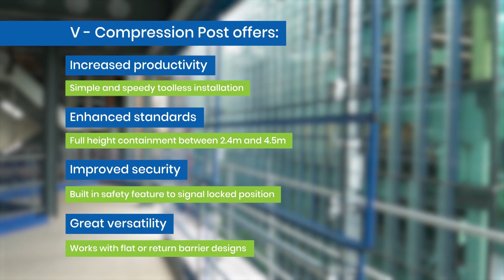vertemax® V - Compression Post (UK)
The V – Compression Post is a game changer in creating safer workzones. Quick and easy to erect, and weighing only 12.4 kg, it offers up to the 4.5m floor to soffit full containment.